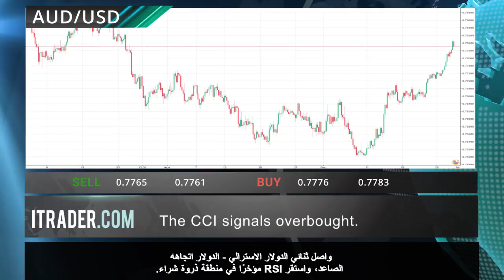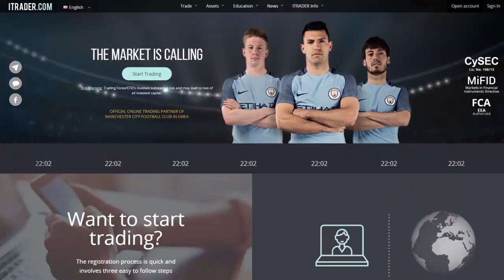ITRADER.COM - 29-المراجعة اليومية للأسواق 17-12-